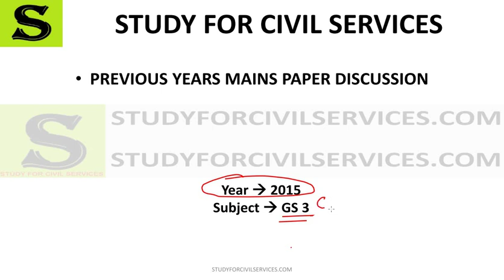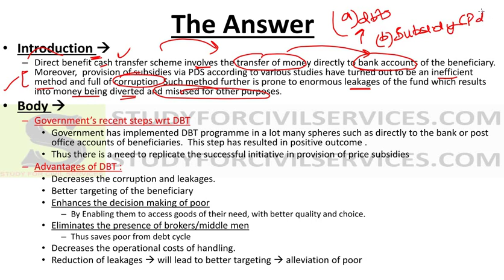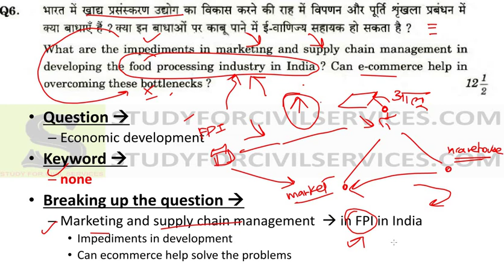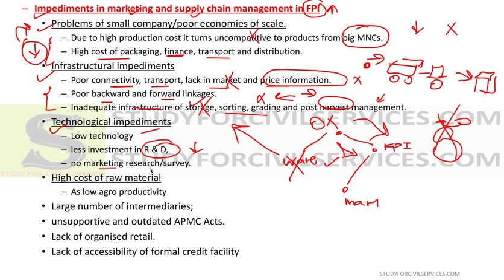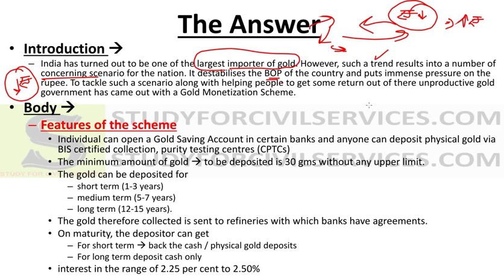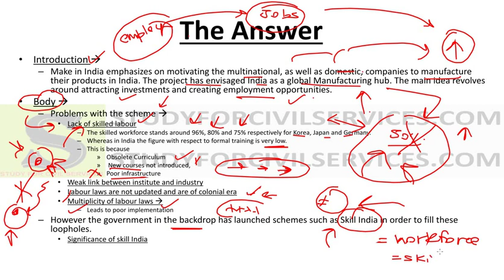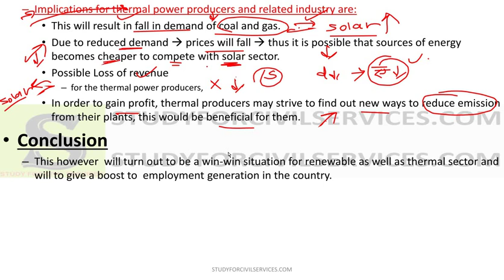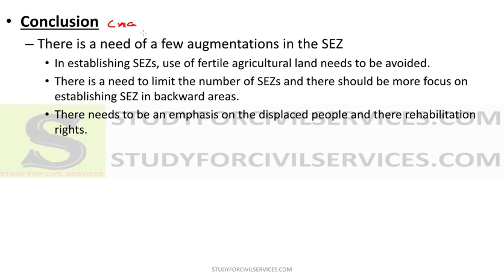GS 3 2015 PART 2 UPSC discussion ias gs General Studies pyq previous year paper analysis हिंदी में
2015 GS paper 3 General Studies mains

 Gs 3 2015 complete